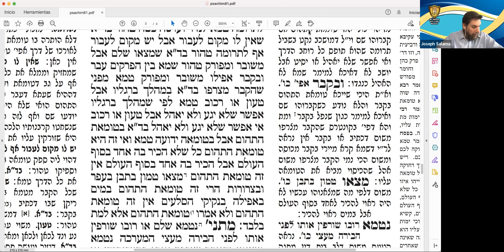Daf Yomi - Masejet Pesajim - 81a-81b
· HaRav Yaacov Guershon Z"L
· Jaim BenSimón ben Menajem Z"L
· Moshé Minkowski ben Avraham Z"L
· Mesod Bar Clara Z"L
· Rivka Bat Mazaltov Z"L.
· Rajel Varoner bat Ribca Z"L
· Or Ben Ziva Z"L

Shirel Bat Abraham
Ricardo Ben Javá
Margarita Bat Javá
Malena bat Verónika
Perla bat Debora
Malena bat Verónika.